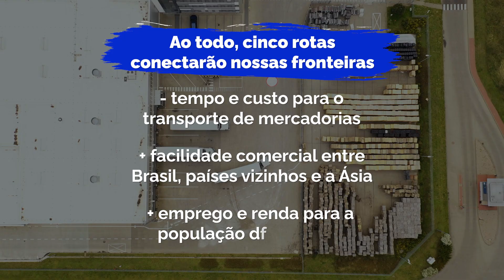Conheça as Rotas da Integração Sul-Americana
🇧🇷 🇵🇪🇧🇴 As Rotas da Integração Sul-Americana trarão novas oportunidades de negócios, desenvolvimento econômico e mais qualidade de vida para a população.

Assista ao vídeo e conheça a Rota de Rondon, que conectará o Brasil com a Bolívia e o Peru. 🎥